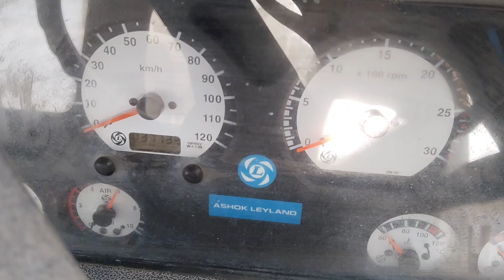2017 ASHOKLEYLAND 2518 6X4ConcreteMixerTruck Ahmedabad